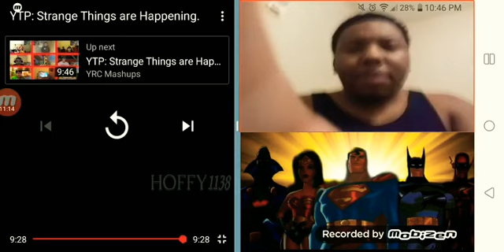My reaction to another toy story ytp called strange things happening by hoffy1138